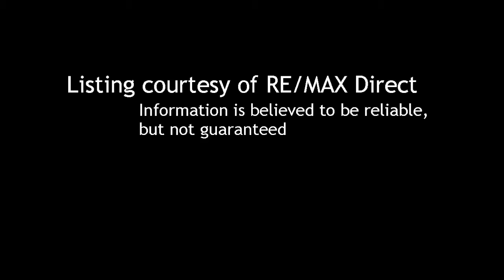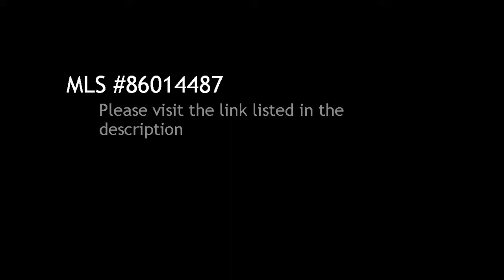Land for sale in Santa Fe Highlands, CA offered at $1,200,000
Land in Santa Fe Highlands, CA offered at $1,200,000

Description:
ABOVE 'EM ALL ... SANTA FE HIGHLANDS, 20+ ACRE PARCEL, FULLY DEVELOPED BUILDING SITE, HIGHEST ELEVATION AND ONE OF THE FEW REMAINING IN THIS 200+ ACRE 14 LOT EQUESTRIAN/ESTATE COMMUNITY OF HIGH-END HOMES OVERLOOKING THE SCENIC SANTA MARIA/RAMONA VALLEY WEST TO MT. WOODSON AND BEYOND

Courtesy of RE/MAX Direct. Information is believed to be reliable, but not guaranteed.